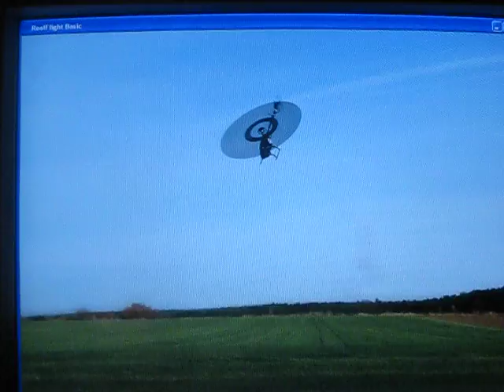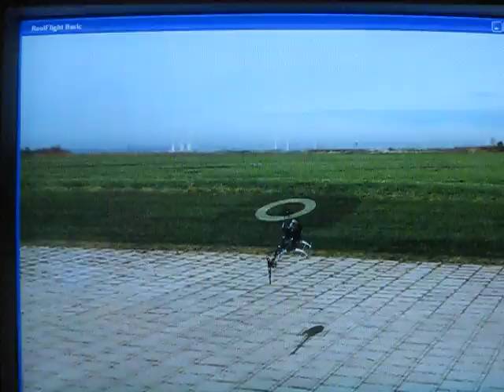lezione 18.avi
se fin qui arrivato sei, or tu a me insegnerai...
ciao!